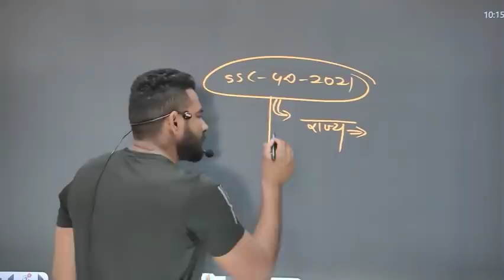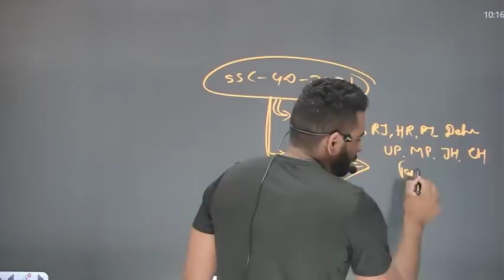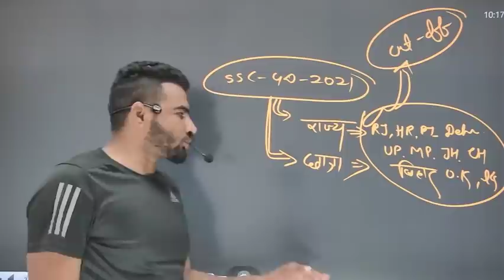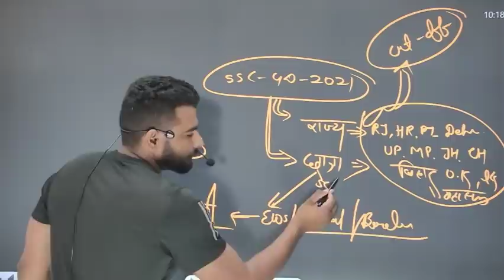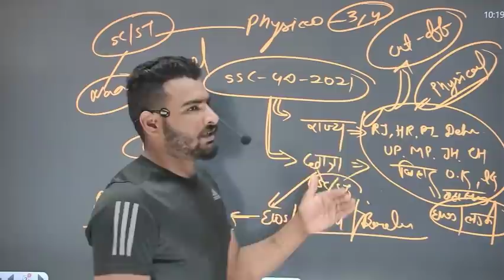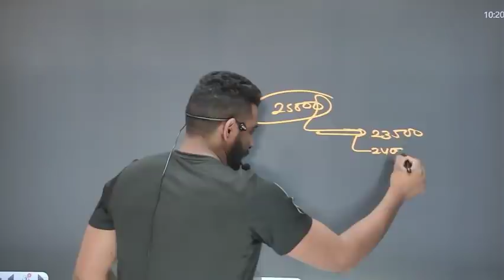SSC GD 2021 में सबसे ज़्यादा फ़ायदा होगा इन राज्यों की इस कटेगरी को EWS/ST/SC